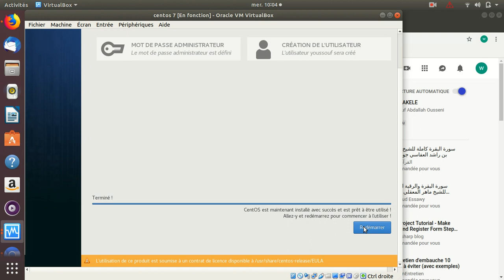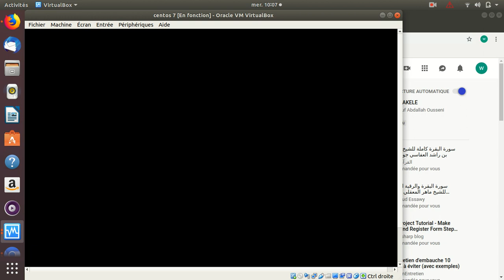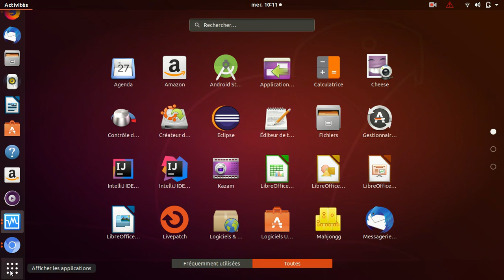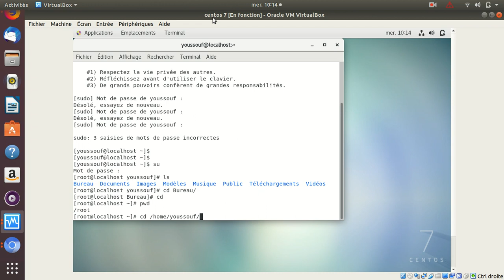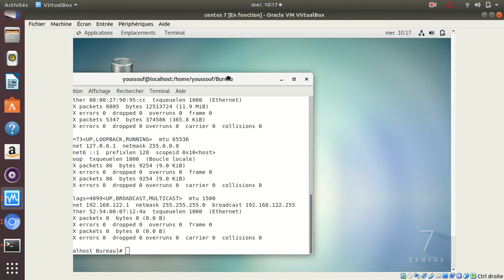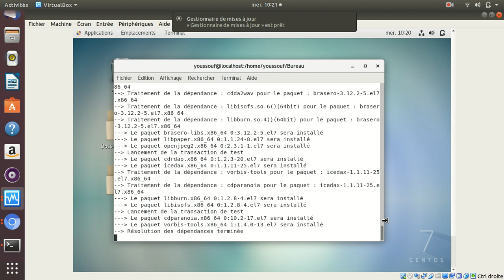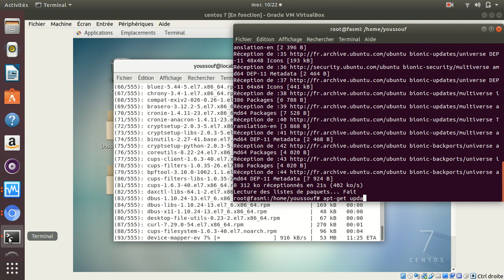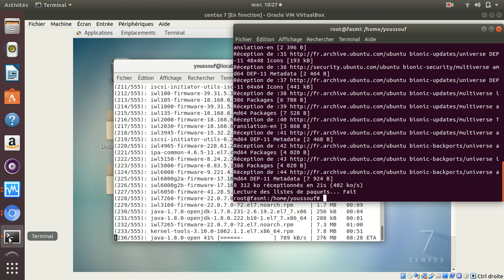suite de installation de centos 7 et mise a jour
Youssouf Abdallah : mise a jour Centos 7